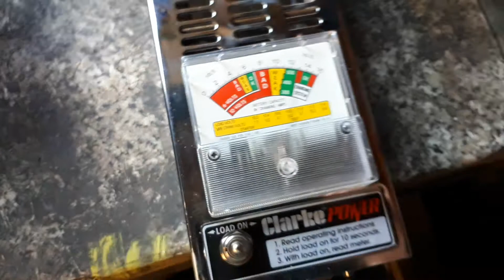sgs engeering battery part 3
load test on new battery 'faulty'